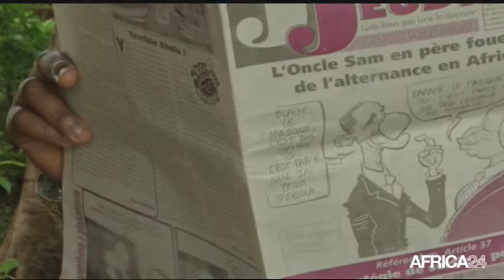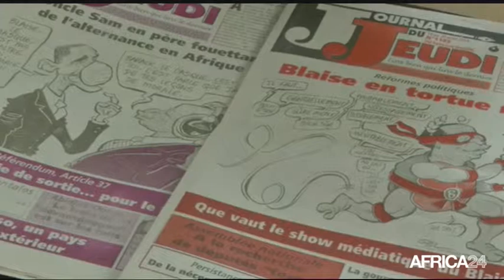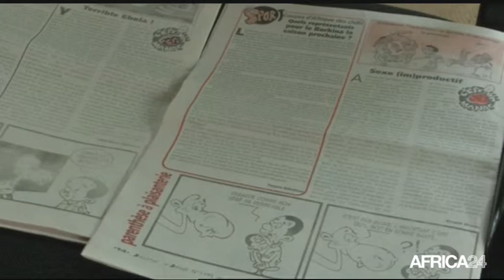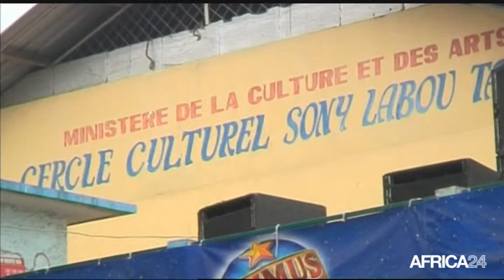Le Journal du mercredi 20 août • 16h GMT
MAURITANIE, Y.O. Hademine nommé Premier ministre. BURKINA-FASO, Engouement autour de la caricature de presse. CONGO, La compagnie Musée d'Art, porte-parole de la jeunesse. MAURITANIE, Y.O. Hademine nommé Premier ministre.